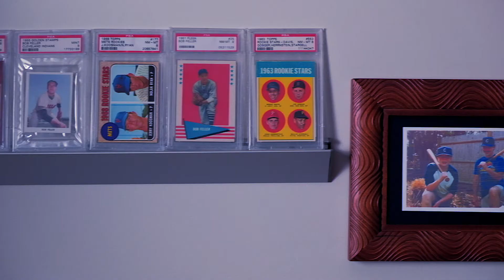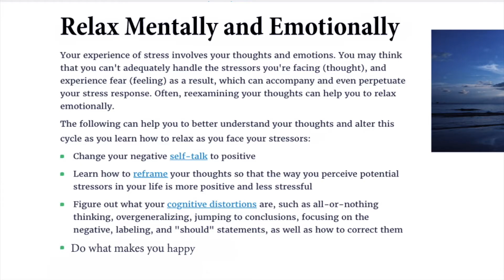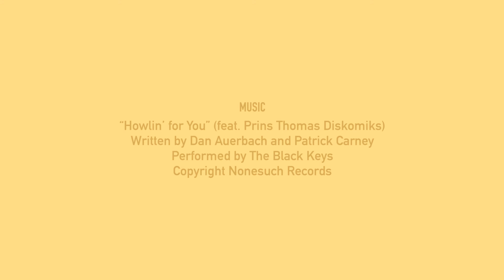The Perfect Play | Short Film